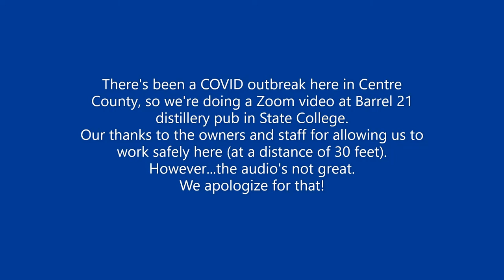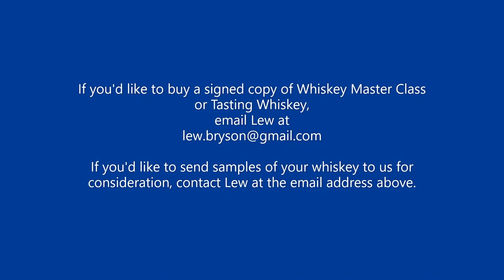Diageo Special Releases 2020 Part 2: Whiskey Master Class Tastings Episode 11a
We got hold of samples of the eight Diageo special Releases for 2020, the "Rare By Nature" bottles. In this second episode, we taste the older four: a Cragganmore 20, a Mortlach 21, and two 30 year olds, a Dalwhinnie (made during a brief period when the distillery switched to shell-and-tube condensers), and a Pittyvaich (a ghost distillery, demolished in the 90s). And Sam is becoming a Scotch drinker!

Whiskey writer Lew Bryson (author of Whiskey Master Class and Tasting Whiskey) and whiskey historian Sam Komlenic have over 50 years of whiskey knowledge between them. They get together to taste groups of whiskeys, discuss them, and have some fun.